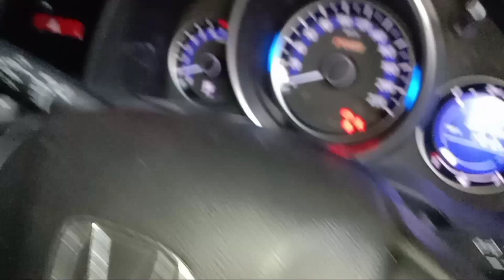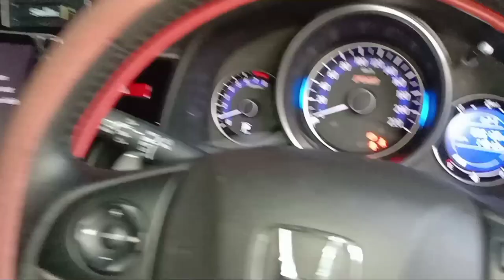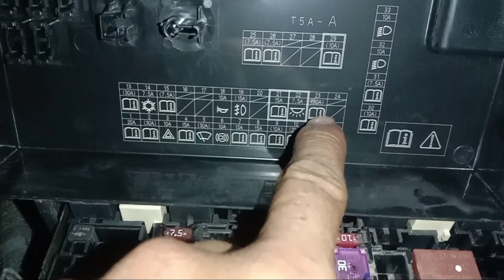Honda Jazz Mati Total,indikator mati semua akibat terbalik masang aki atau accu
Honda Jazz Mati total yang disebabkan lama tidak di hidupkan hampir 4 bulan karena mobil jarang di Pake dan parahnya lagi indikator dasbor mati semua setelah pasang aki Terios yang ternyata salah pemasangan atau kepala akinya + dan - nya berbeda atau terbalik, jadi hati-hati sahabat pemasangan aki akibat terbalik masang aki atau accu mobil malah tidak bisa hidup sama sekali.
Terimakasih sahabat atas semua dukungannya semoga sahabat papi kembar di berikan kesehatan selalu dan di mudahkan Rizkinya Amin